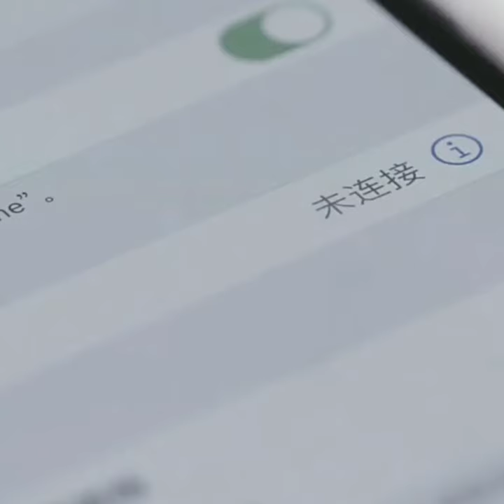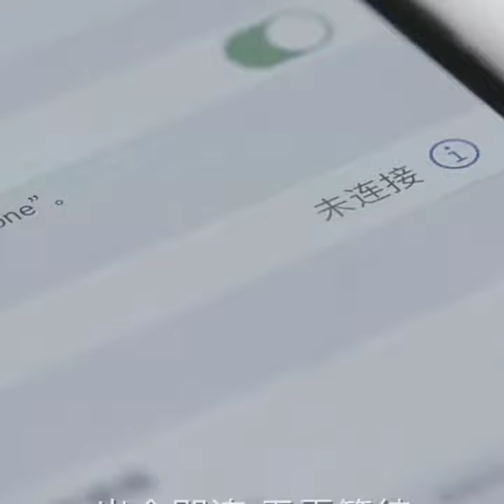Беспроводные наушники ЈBL Tune 125 TWS Blue